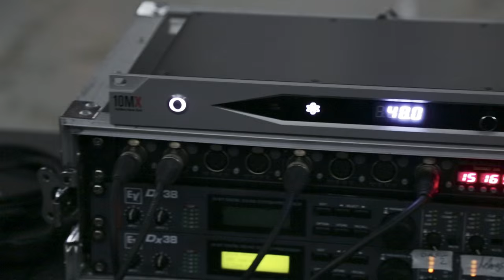The Lord of the Rings in Concert with 10MX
Antelope Audio's 10MX Rubidium Atomic Clock supports Yamaha CL5 at the Front of House for The Lord of the Rings in Concert. The FOH engineer Paul Bevan shares his surprise and astonishment with the great contribution made by the Atomic Clock to the sound quality of the concert.

We met Paul Bevan, one of New York's busiest sound engineers, working on The Lord of the Rings in Concert performance in Bulgaria. He spoke about always trying to check out new setups while on the road and in particular pairing Antelope Audio's 10MX Rubidium Atomic Clock with a Yamaha's CL5 digital live sound mixing console for the show in Sofia.

'I've always been skeptical about people saying that they use a world clock and it really affects the sound in a great way. This is one of the first times I've actually had the time to sit down and do it… and I'm shocked.'

10MX is the newest and hottest member of the Isochrone family, featuring technologies from two of Antelope's legendary products. The atomic precision of the 10M and the sophisticated jitter-management algorithm of Trinity are here packed in just 1U rack space. The CL5 on the other hand is a piece of gear Bevan has been using for most of the orchestra shows he's done in the past two years, including the three biggest projects – The Lord of the Rings in Concert, Danny Elfman's Tim Burton project and Final Fantasy.

As to the impact of the 10MX on his live sound he admits it might be a subtle change, but it does really tighten the whole audio spectrum giving a punch to the low end and helps for more defined mids. It adds a lot of air on the top of the mix, which for an orchestra, says Bevan is crucial.